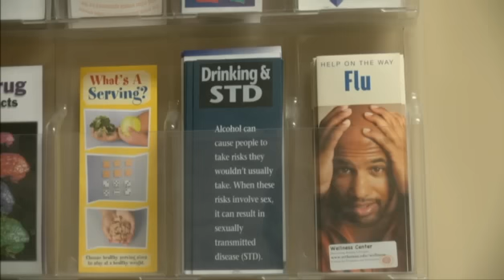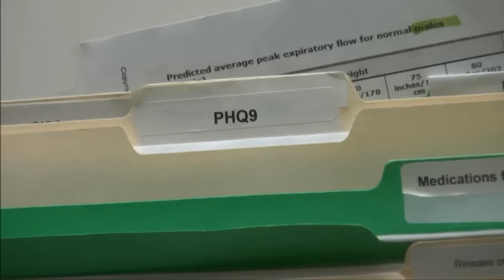In Depth -- STDs on the rise in Minnesota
The Minnesota Department of Health recently announced that the number of some reported sexually transmitted diseases in Minnesota has increased by ten percent in the past year. The Centers for Disease Control and Prevention says that half of all new infections occur among young people ages 15 to 24.

Reporter Kayla Bengtson joins St. Thomas health services nurse practitioner Gail Conzemius for In Depth.